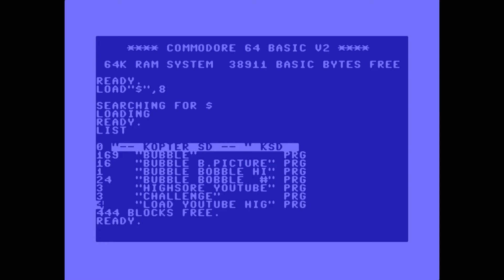Bubble Bobble Challenge 8 Bit Flo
Seid mir gegrüßt dies ist der zweite und dritte Versuch der Bubble Bobble YouTube Challeng, die der 8-Bit Flo ins Leben gerufen hat.

=Community Herausforderung=

Ich lade Euch herzlich dazu ein an dieser Herausforderung teilzunehmen.
Die Idee dahinter ist es, unsere Community näher zusammen zubringen.
Es wäre super wenn wir alle mit Spaß dabei sein könnten.

Eurer
8-Bit Flo

=Aktueller Punktestand=
(Video und Punkte müsstet ihr hier in den Kommentaren posten)

8. Kopter SD = 73130